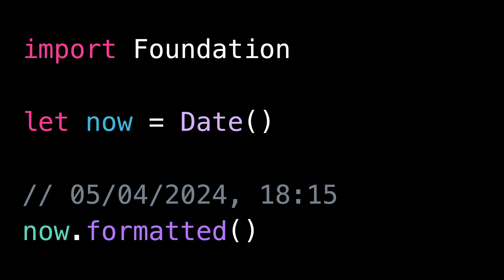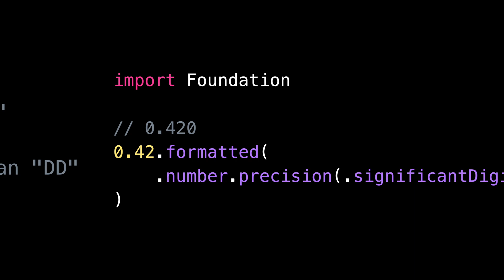Don't write this code! (use the new formatting API instead 😌)